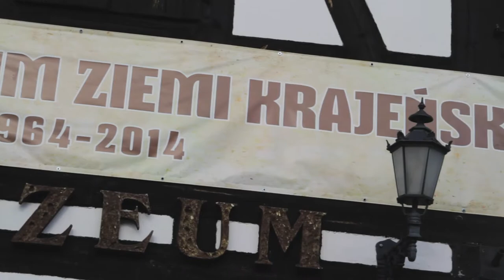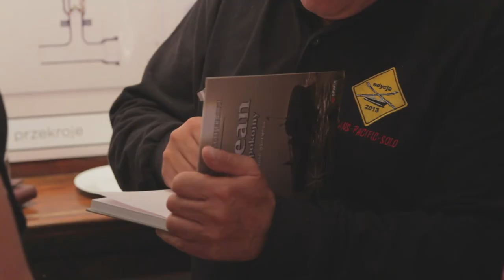Romuald Koperski - spotkanie w Muzeum Ziemi Krajeńskiej w Nakle/n Notecią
Romuald Koperski

Podróżnik, przewodnik po Syberii, pionier wypraw samochodowych po rozległych terenach Syberii, pilot samolotowy, pisarz, dziennikarz, fotograf, nurek oraz muzyk pianista.

Autor książek: ("Pojedynek z Syberią", "Przez Syberię na gapę", "1001 Obrazów Syberii"), wystaw fotograficznych i wielu publikacji poświęconych Syberii, którą wielokrotnie przemierzył na całej długości oraz szerokości geograficznej.

Pomysłodawca oraz organizator trzech edycji rajdu samochodowego "Transsyberia", w tym trwającego 39 dni najdłuższego i najtrudniejszego rajdu samochodowego na świecie "Transsyberia - Gigant 2004" Atlantyk - Pacyfik - Atlantyk, liczącego 30.000 km.

Dziesiątki eksploracyjnych wypraw: m.in. Jakucja, Chakasja, Ałtaj, Buriacja, Czukotka, Kołyma, Góry Czerskiego, Mamskie, Sajany, Chaman-Daban, Suntar-Chajata, polarne rejony Syberii.

Pierwsza w historii (1994) udana ekspedycja samochodowa na trasie Zurych - Nowy Jork. Trasa tej pionierskiej wyprawy wiodła przez bezkresne obszary Syberii, Amerykę Północną, Kanadę, Stany Zjednoczone.

Dziesięciokrotny przejazd samochodowy przez Syberię na długości geograficznej - ponad 140.000 km!

Samotny spływ gumowym pontonem (1998) najdłuższą syberyjską rzeką Leną od źródeł w górach bajkalskich do Morza Arktycznego (4.500km).

Pionierska zimowa wyprawa samochodowa wzdłuż wybrzeża Oceanu Arktycznego. Badanie trasy dojazdu do Cieśniny Beringa.

Kilkunastokrotny przejazd przez Mongolię na jej długości geograficznej. Wyprawy dookoła Mongolii.

Pomysłodawca oraz kierownik najtrudniejszej w historii motoryzacji zimowej ekspedycji samochodowej, z Przylądka Roca w Portugalii przez Syberię, na dalekie krańce Czukotki. W 2008 roku, międzynarodowa polsko-rosyjska ekspedycja, ekstremalnym przejazdem z przylądka Roca w Portugalii, na krańce Czukotki, jako pierwsza w historii motoryzacji spięła zachodnie krańce Eurazji ze wschodnimi. Dotychczas nikt nie dotarł dalej pojedynczym pojazdem.

Jako muzyk w listopadzie 2004 r. wykonał koncert fortepianowy trwający 54 godziny i jedną minutę.

W styczniu 2010r. wykonał koncert fortepianowy, który został wpisany do Księgi Rekordów Guinnessa w kategorii: Najdłuższy Koncert Fortepianowy na Świecie. Koncert odbył się w dniach 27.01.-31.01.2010 w Gdańsku i trwał 103 godziny i 08 sekund.